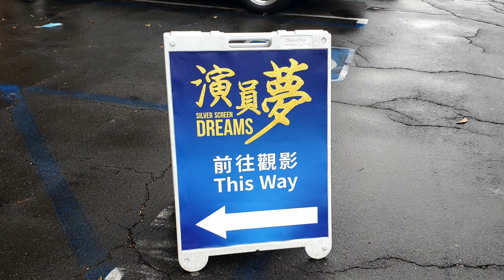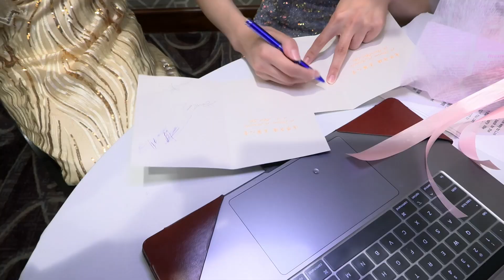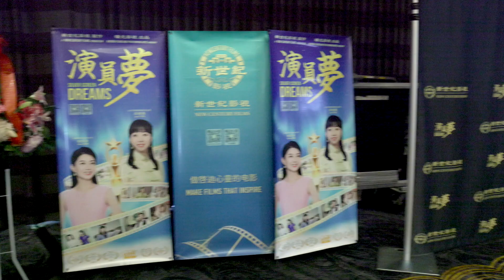《演員夢》首映之旅 1 —— 洛杉磯及溫哥華｜觀眾反饋：我沒有料到這會是改變我人生的時刻之一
2022年9月9日，《演員夢》在洛杉磯啟動首映之旅，這是新世紀影視繼《歸途》後推出的另一部藝術長片。影片呈現出現實的人生百態，演繹出人在夢想與追求之間的艱難博弈。每一個人物的鮮明刻畫與呈現、緊湊的情節點、反轉和結局，都深深觸動著現場上百位觀眾的心。

9月18日下午，《演員夢》在加拿大溫哥華舉辦首映會，影片獲得在場觀眾的熱烈歡迎，觀眾被影片中表達的「善」所深深打動，四度向主創團隊獻花，並且感動於信仰法輪功的力量。

新世紀影視是非營利組織，遵循中華神傳文化的傳統理念並專注創作啟迪人心的電影

臉書 - @NewCenturyFilmsZH